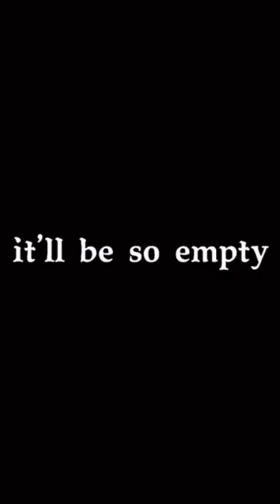Jaskier The Witcher season 2 Love Theme 🤩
the witcher
witcher season 2
Лютик
ведьмак
Лютик ведьмак
jaskier and geralt
Jaskier
jaskier netflix
joey batey jaskier
geralt and jaskier
jaskier songs
henry cavill
taylor swift
all songs
fishing
глютик
burn butcher burn
the witcher reaction
cirilla
fanvidfeed
獵魔士
cahir
myanna buring
adam levy
tissaia
her sweet kiss